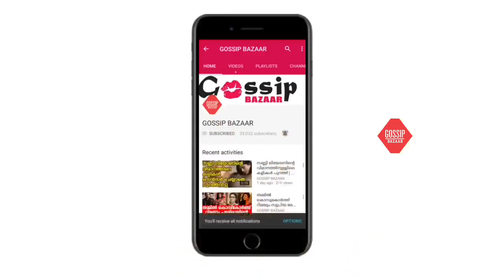ആ ലൈംഗിക രംഗങ്ങൾ 7 തവണയായിരുന്നു ചിത്രീകരിച്ചത്… കഴിഞ്ഞപ്പോഴേക്കും തളർന്നിരുന്നു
Watch ആ ലൈംഗിക രംഗങ്ങൾ 7 തവണയായിരുന്നു ചിത്രീകരിച്ചത്… കഴിഞ്ഞപ്പോഴേക്കും തളർന്നിരുന്നു